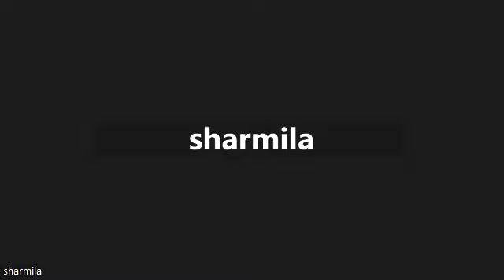IELTS LETTER WRITING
IELTS GENERAL TRAINING -  LETTER WRITING